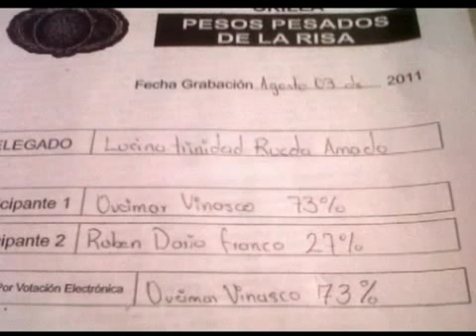Música colombiana "RASTROJO"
chistoso Colombiano chistes música trovadores popular videos vistos comico comediantes noche sabados felices alerta el cuenta huesos gorda Fabiola triky trake bruja dioselina piroberta mono sanchez piter Albeiro el gato hassam junifero mandibula Heriberto Sandoval fosforito risa loca carro loco también caeras Eugenio dervez jose mota humor Ordoñez suso el paspi jeringa jota mario valencia comedia artistas famosos farandula negra candela carlos Vargas Frank solano ronald Mayorga diva jessurum helenita Vargas yo me llamo caídas cámara escondida broma parodia imitadores colombianos cuenteros eventos comediantes chistes diversión copilation fail show actriz vicente fernandez paquita la del barrio el grupo pesado intocable los corridos prohibidos humor trovadores dia a dia obra de teatro falcao Colombia next top model carolina cruz grandes latin american idol reir musical exterior capitulo película talento pais partido religion papa oración pipe bueno silvestre dangond concierto Jorge celedon dario gomez Luis Alberto posada don omar daddy yankee niky jam dálmata juanes Eddy herrera j balvin colombiano pitbull alkilados premios invierno estados unidos rcn canal caracol hugo chavez nicolas maduro enrique capriles la cosa politica noticias radio presentador chisme la mega el cartel paranormal el trasnochow el lavadero la red narconovelas el minuto de DIOS problemas niños bienestar familiar tino Asprilla pibe Valderrama futbol cantante Maradona Lionel Messi mundial Brasil cristiano Ronaldo balón de oro paulina rubio Shakira nuevo disco Belinda fea Jorge baron show de las estrellas la patadita de la buena suerte ganador concurso talento idol Colombia el factor x la voz Colombia actor jhonny rivera fatal pobre fantasia presidente hoy mañana feria extraño país final otra fuiste fue estas amiga sueños dolor vas fuerte soledad baile fiesta tropical canción tema sola beso todo ti para por de contigo temor testigo DIOS mal tendencia contra tesoro sangre moda estilo comida folclor paisajes vergüenza tuyo tuya mia mio fe temblor mujer sensación contacto